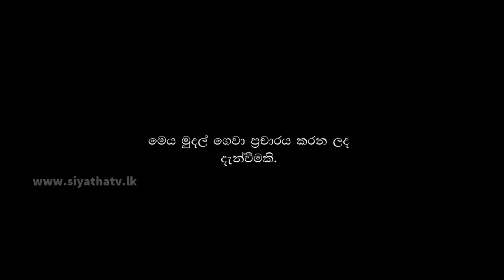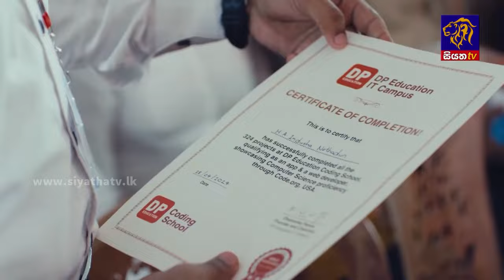සුහුරු පුරවැසියා කිසිදිනක ජාති වාදය ආගම් වාදය පතුරවන්නේ නෑ |Siyatha News